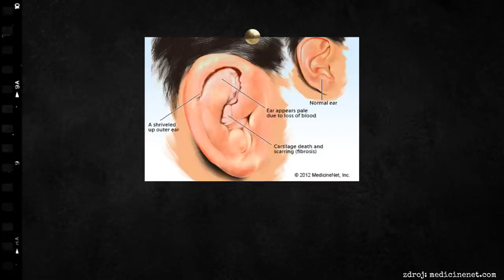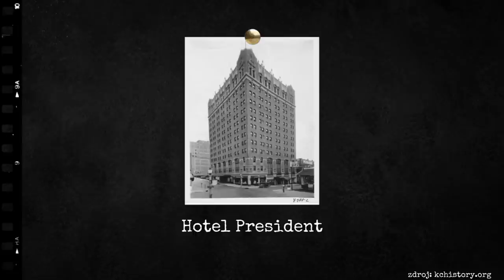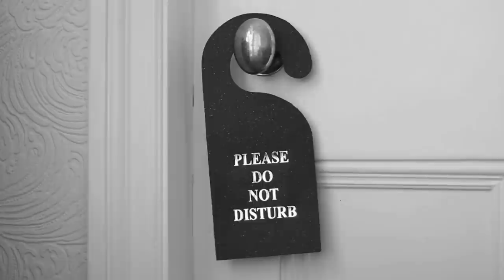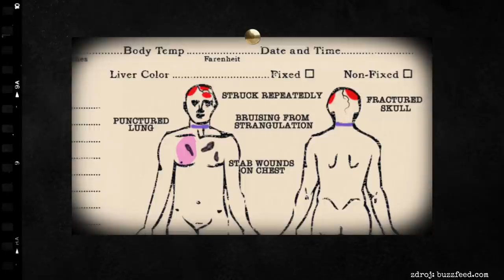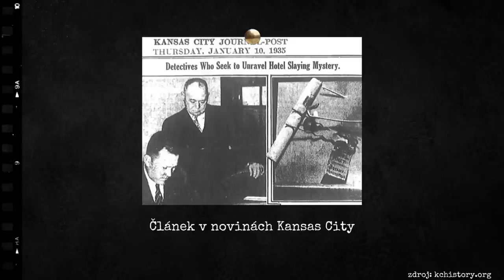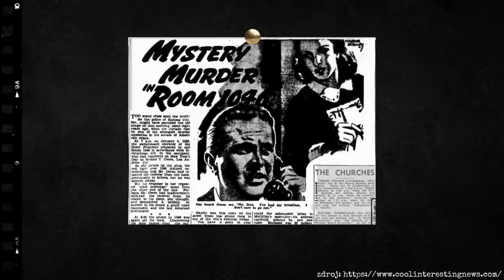Záhadná vražda v pokoji 1046 | Případ Artemuse Ogletree (Rolanda T. Owena)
Děkuji za zhlédnutí dnešního videa! Pokud se Vám má videa líbí, budu moc ráda, když mě podpoříte odebíráním tohoto kanálu, zapnutím upozornění, komentářem, likem (nebo i dislikem). :)

*HUDBA*

🎵 Music used in the episode:

1. 'Suspense Mystery Background Music - Best Tension Background Music (NO COPYRIGHT)' by Music4me
2. 'The Rake' by CO.AG Music
3. Music used: "Broken Piano " composed and produced by "Vivek Abhishek"

*PROHLÁŠENÍ*

Podcast se snaží prezentovat pravdivé informace. S množstvím zdrojů, které k jednotlivým případům existují, se ale některé informace mohou lišit vzhledem k omylům a mýtům v daných zdrojích u tohoto tématu. Každá informace bohužel nejde přesně ověřovat. Za případné nepřesnosti se omlouvám.

The content of this channel may not be suitable for younger audience. All content is for informational and educational purposes only.